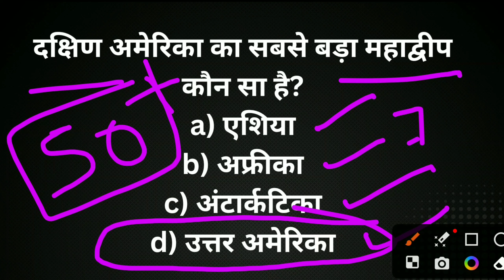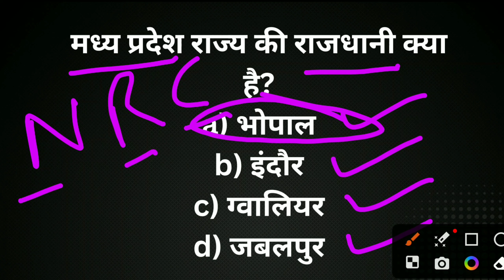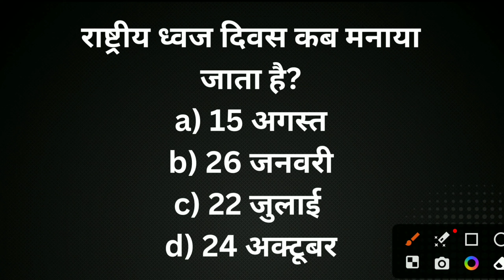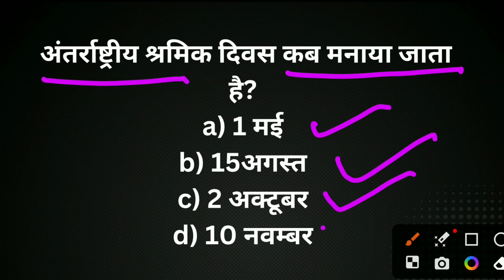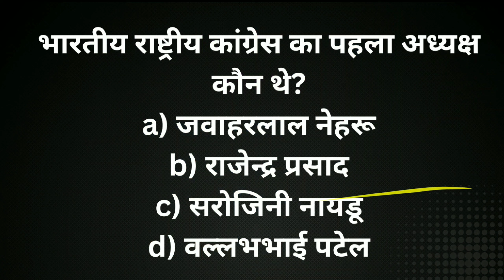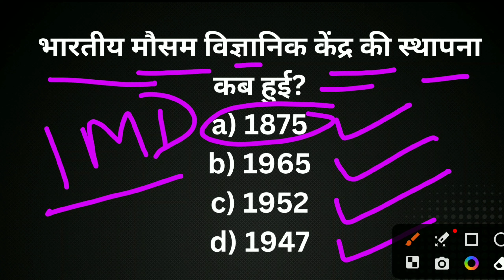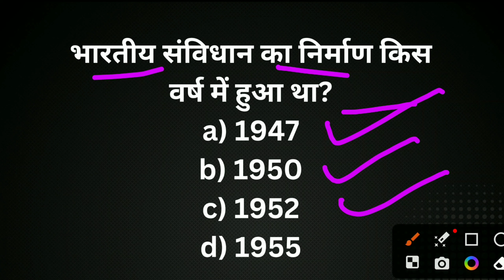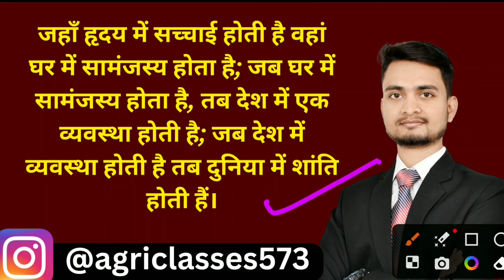upcatet gs 2023/upcatet entrance exam gk questions 2023/upcatet exam ke liye gs ka best books 2023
नमस्कार भारतवासियों,

👇👇👇PMC SERIES 👇👇👇

upcatet abm syllabus and important books/books for abm,mba entrance exam/upcatet mba book's